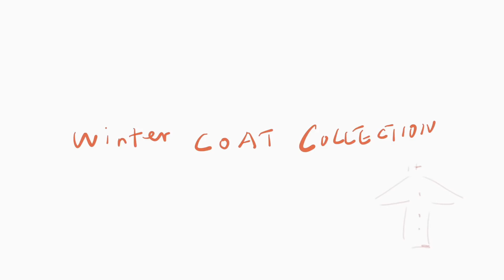黑五开启｜冬季大衣合集｜如何选择里面的搭配单品｜ Winter Coat Collection | Black Friday to buy list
详细物品信息请下拉⬇️

黑五各大电商平台活动信息
🌈W Concept 美国站全场85折，折扣区低至25折
优点：韩国设计师集成网站，品牌款式选择很多，设计对亚洲人都很友好。如果不知道从何逛起的话，可以先从我下面的top品牌推荐入手。
时间：美东时间11/27 2:00PM EST  -12/03 10:00 AM EST
🌟推荐品牌快速直达
➡️Andersson Bell
➡️Low Classic
➡️By Far

🌈SSENSE 一年一度年底大促
加拿大电商，每年年底的促销力度很大，并且如果刚买的商品之后又有降价，可以申请14天价格匹配。
优点：寄送快速，包装简单，退还方便。现在还可以支持支付宝付款。

🌈Burberry官网SALE

🌈Mythereasa  低至5折促销
促销时间：11/26 6AM（北京时间）

🌈SHOPBOP 大促  🐎【 RS1912】
消费 $200 以上享 85 折
消费 $500 以上享 8 折
消费 $800 以上享 75 折

🌈Petite Studio黑五折扣（全年最大的折扣）
黑五折扣时间： 11/26 美东凌晨开始 - 12/2 美东11:59pm结束
折扣使用规则：折扣适用于官网和纽约门店，不可与其他折扣同用

另外，订单满$500送$50礼卡，满$800送$100礼卡，满$1000送$200礼卡。

*西瓜红波浪大衣QUAINT （36）

*灰色波浪大衣QUAINT （36）

鞋子CHLOE 买大半码

鞋子 TOPSHOP 正码

*焦糖浴袍大衣 QUIANT （36）

鞋子ACNE STUDIOS

裤子 ZARA （M）

*红色羊毛西装MUSEE

裤子UNIQLO U

*羊毛大衣 QUAINT

*拼色羊毛大衣 QUAINT

鞋子 CHLOE

羊毛大衣 QUAINT

带帽毛衣裙 MOCO 类似款

*军绿色大衣 QUAINT

花朵毛衣 &Otherstories

鞋子CHLOE

FTC： 这个视频任何付费合作。但以上*号商品为gifting。 所有的选款出自我个人的喜欢。感谢你们的收看和喜欢。